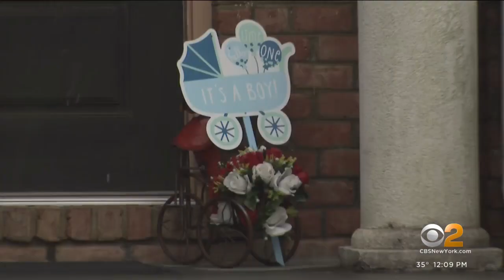Long Island family sickened by carbon monoxide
Members of the large family are lucky to be alive, CBS2's Carolyn Gusoff reports.